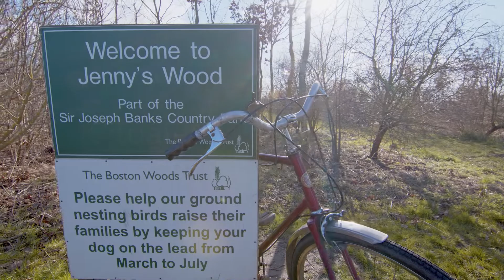The Nook showhome at The Quadrant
Welcome to our latest showhome at The Quadrant in Boston.

The Nook is an attractive 2 bedroom semi-detached home with 2 bedrooms, a lounge/diner, fully fitted kitchen, bathroom and downstairs W/C.